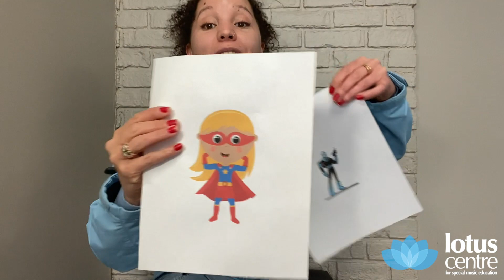The Importance of Multi-Modal Teaching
Learn about multi-modal teaching in teaching music to students with special needs, with an example provided in the "What Do You Hear" game!